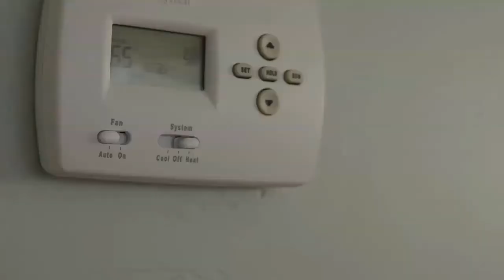18 SEER AC Units – How Efficient Are They? – Air Repair Pros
18 SEER AC units are 30% more efficient when compared to the usual 14 SEER cooling systems today. This means that you can save up to 30% on cooling costs in Frisco TX. Because these systems use less power in cooling your home, they require less maintenance!

Talk to one of our Comfort Specialists today to get a $1000 trade-in discount on a brand new, 18 SEER air conditioner!